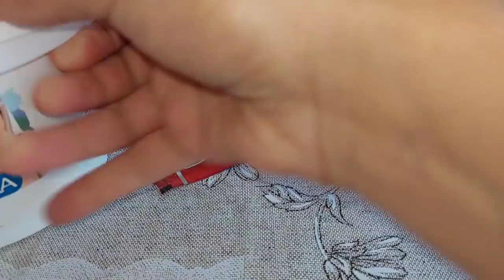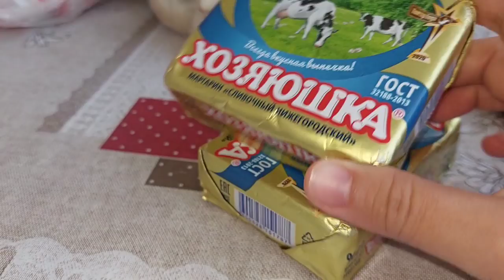Vlog🔥Կարտոֆիլ ենք ցանում🥔💃/Գնումներ 🛒/Թխում ենք Փախլավա եւ Գաթա տնական 🍰 չարաճճի Արսենը 😅🙈